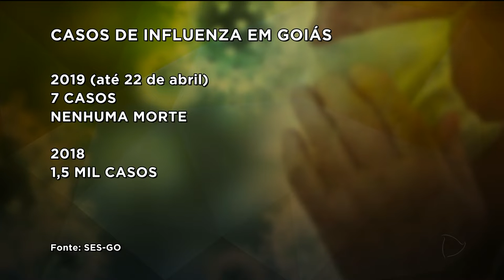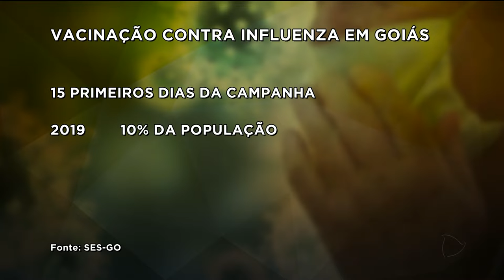GRIPE: PROCURA POR VACINAÇÃO AINDA É BAIXA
Pouca gente procura a vacina contra a gripe nos postos de saúde. Até agora, apenas 10 por cento da população. Nesta semana, o público alvo da campanha são os trabalhadores da saúde.